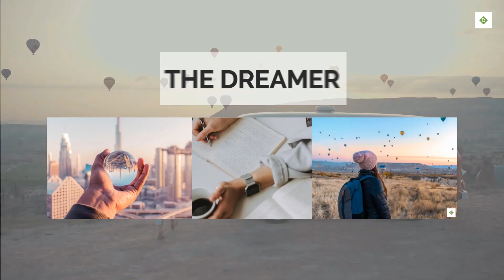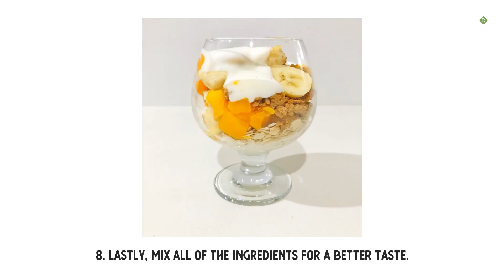Dessert Recipe | How to Make Banana Mango Yogurt Parfait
In this day and age, there’s a myriad of choices for your “sweets craving”. However, not all food choices are geared towards supplying your body with nutrients. Now, the challenge rests upon you to opt for something which satisfies your craving, and at the same time, healthy enough to provide your body’s nutritional needs.

Well, if you have no will power to resist your sweet tooth but at the same time want to stay healthy, don’t worry! You can try the Banana-Mango Yogurt Parfait. It’s not only flavorful and good for your body; it’s very easy to prepare as well!

Ingredients
- 2 scoops of vanilla yogurt
- 2 tablespoons of oats
- 2 tablespoons of chopped bananas
- 2 tablespoons of chopped mangoes
- 1 tablespoon of graham powder

Preparation
1. Put 1 scoop of vanilla yogurt in a cup.
2. Add 2 tablespoons of oats on top of the vanilla yogurt.
3. Add 1 tablespoon of chopped bananas on top of the yogurt and the oats.
4. Add 1 tablespoon of chopped mangoes on top of the yogurt, the oats, and the bananas.
5. Add 1 tablespoon of graham powder.
6. Add the remaining bananas and mangoes.
7. Finish with 1 scoop of vanilla yogurt on top.
8. Lastly, mix all of the ingredients for a better taste.

Your cravings for healthy desserts will be satisfied with this easy to prepare parfait. With this no-dull parfait, your sleeping soul would definitely be awakened as each spoonful taken would activate your taste buds. Moreover, you’ll get protein from yogurt, fiber from oats, potassium from bananas, and vitamins A and C from mangoes. Need I say more? Happy eating!